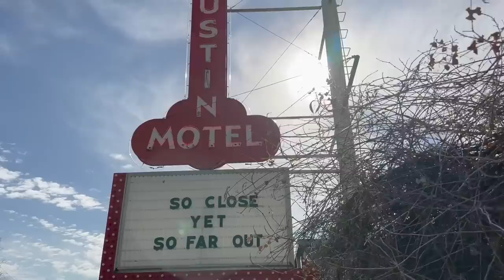DAYS IN MY LIFE | hosting friends, tidying up, road trip to Austin, & random clothing haul!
// days in my life! in this vlog, I host my friends Rachel & Anna and give them the ultimate Texas tour... we tidy the home and prep to host, explore my favorite things to do in Dallas and Astin, and share a random boxing clothing haul. I hope you enjoy this vlog of a sweet weekend in my life! 💫

Michelle Gauthier
2825 OAK LAWN AVE

Timestamps:

00:00 Hiii, hello!
03:18 Running Hosting Errands
03:44 Tidying the Home
06:25 Cooking Dinner
07:35 The Girls are Here!
08:16 Exploring Fort Worth
10:25 Exploring Dallas
11:55 Roadtrip to Austin
13:14 Airbnb Tour
14:12 Exploring Austin
17:12 Our WILD Horseback Riding Experience
19:11 Our Last Austin Evening
19:41 Headed Back to Dallas
20:31 Random Haul
22:38 My Heart is HAPPY